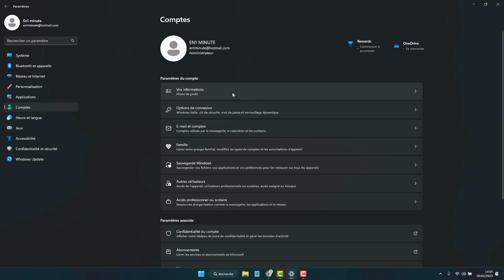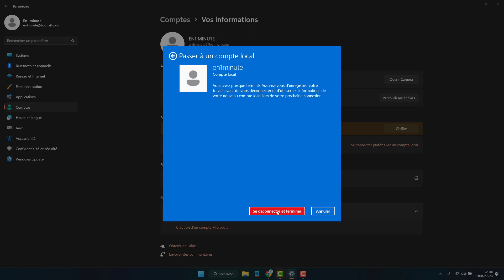Séparer son compte Microsoft de sa session sur Windows 11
Comment basculer et utiliser un compte local plutôt qu'un compte microsoft pour vous connectez à votre session sur windows 11